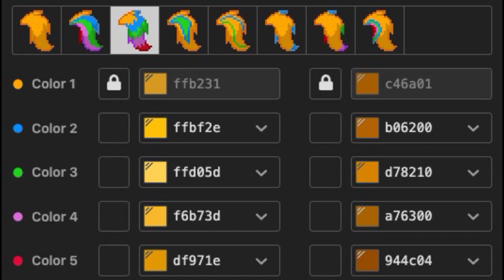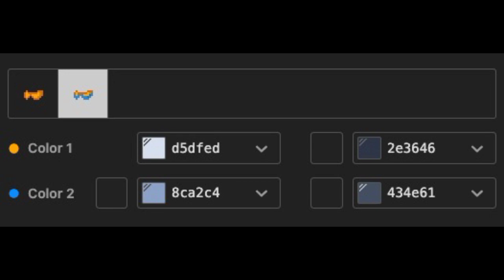🔦) Vanessa FNAF SB : [ pony town skin ]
‧₊˚👁꒱︰Prefiero hacer los videos solo con imágenes, ya que así es más rápido editarlo y subirlos

‧₊˚🕶꒱︰Nos vemos en PonyTown !!!

╰✨. ━━. ━━. ━━. ━━. ━━. ━━. ━━. ━━. ━━. ━━. ━━ ・˖˚˳. (●・ч・)?？
_📞Little Cloud ꒱